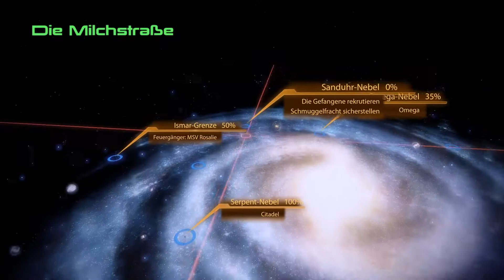Mass Effect 2 #050 - Purgatory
Wir sollen eine Gefangene vom Gefängnissschiff "Purgatory" entgegennehmen und in unser Team integrieren. Mal sehen wie das so läuft